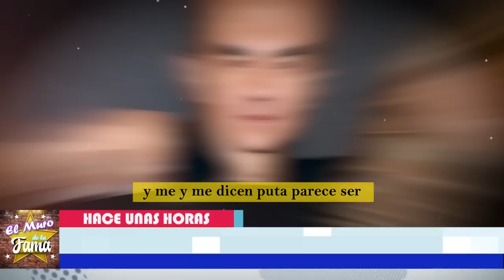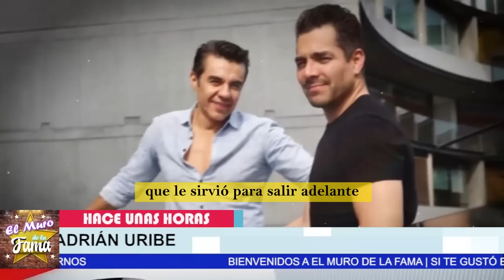😪𝗟𝗮𝗺𝗲𝗻𝘁𝗮𝗯𝗹𝗲 𝗡𝗼𝘁𝗶𝗰𝗶𝗮 𝗔𝗱𝗿𝗶𝗮𝗻 𝗨𝗿𝗶𝗯𝗲 𝗠𝘂𝘆 𝗚𝗿𝗮𝘃𝗲 𝗧𝗲.𝗿𝗿𝗶𝗯𝗹3 𝗘𝗻𝗳𝗲𝗿𝗺𝗲𝗱𝗮𝗱😭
elmurodelafama

¡ BIENVENIDOS ‼️

Entertainment
Television program
noticias de espectaculos
espectaculos noticias
noticias de la farandula
tv mexicana
Televisa espectaculos
chismes
escandalo de los famosos 2021
farandula 2021
chisme de farandula
karol tamiko
programa hoy
suelta la sopa
polemica
Ventaneando